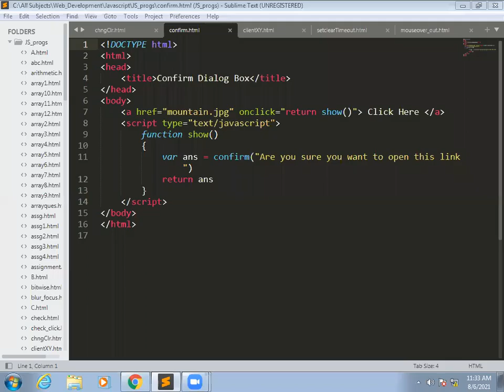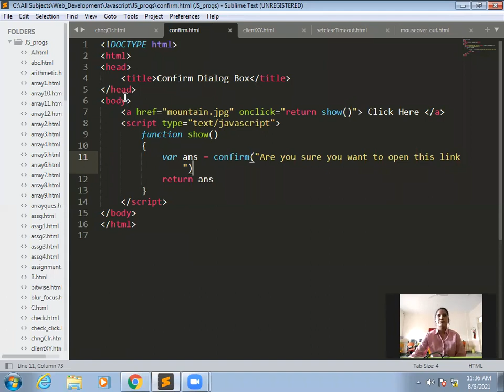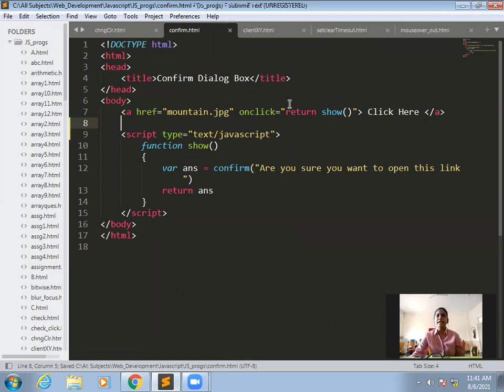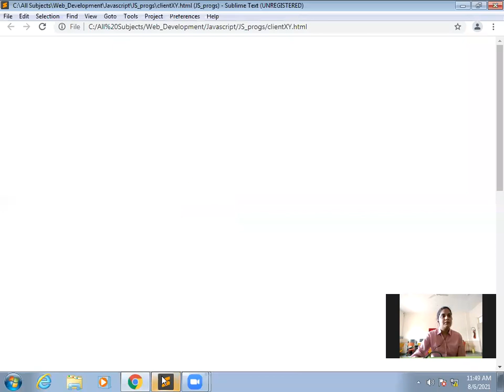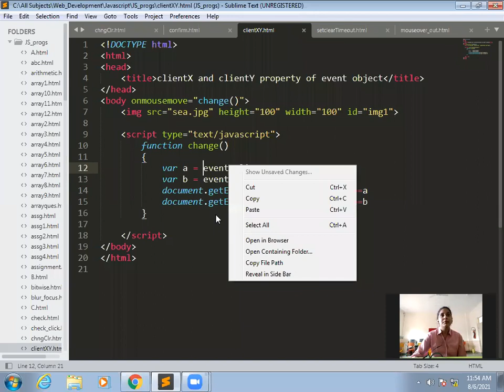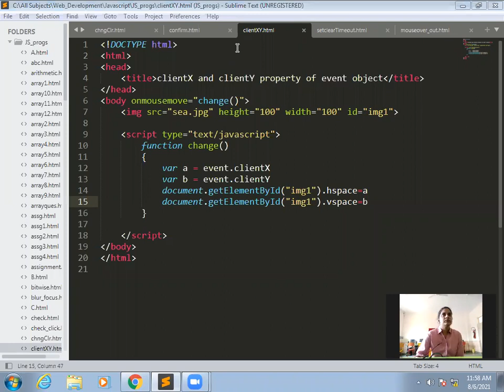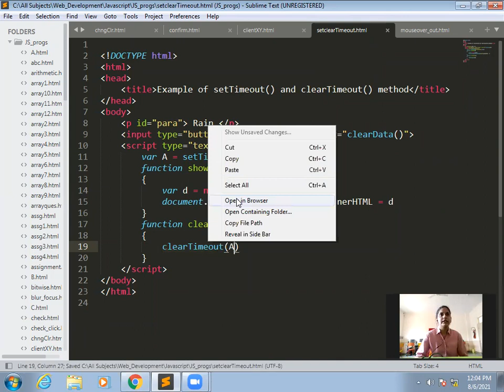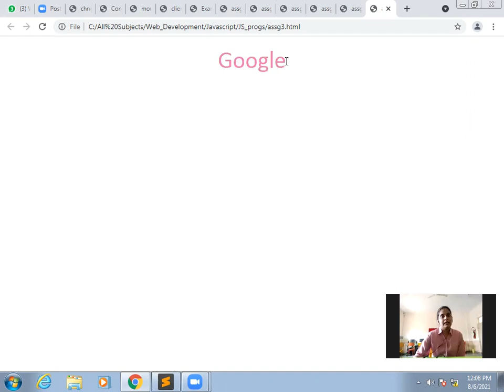Java Script Lecture 23 (Confirm Dialog Box)